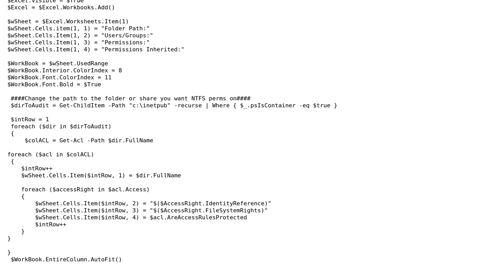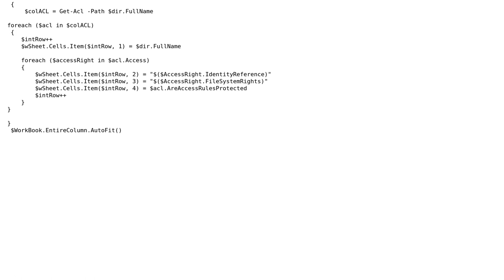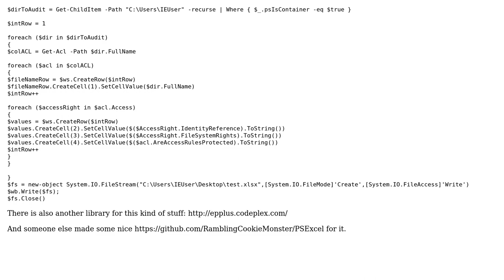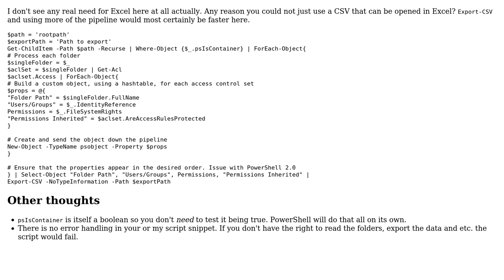Code Review: Getting NTFS permissions of all shared folders on the local machine (2 Solutions!!)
Code Review: Getting NTFS permissions of all shared folders on the local machine

With thanks & praise to God, and with thanks to the many people who have made this project possible! | Content (except music & images) licensed under CC BY-SA | Music | Images & others | With thanks to user Vogel612 user Matt user Cell-o user Adamar and the Stack Exchange Network Trademarks are property of their respective owners. You are responsible for your own actions.